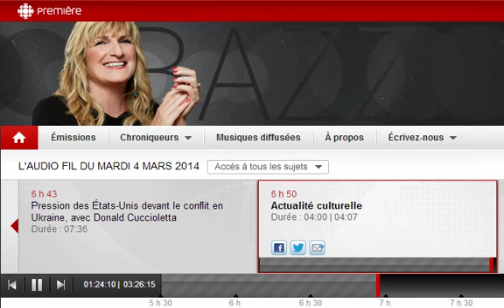BUNKER le film: à Radio Can le 04 03 2014